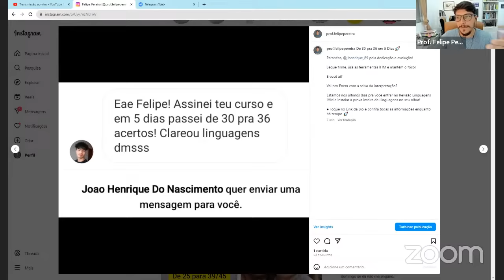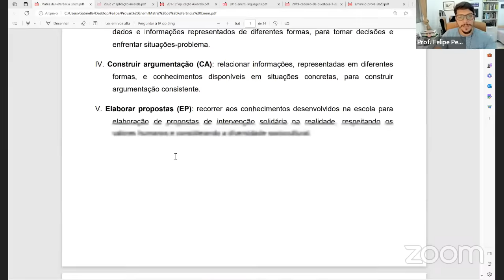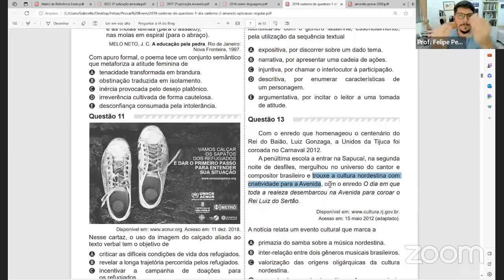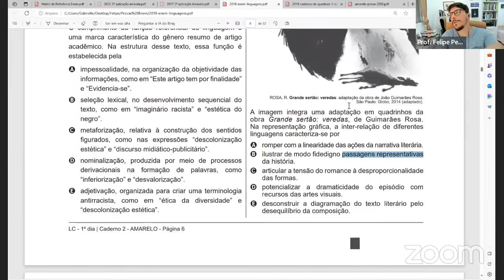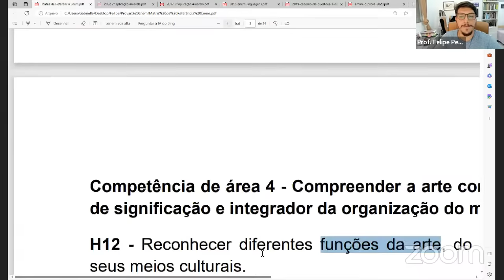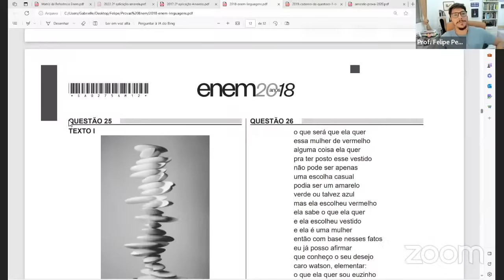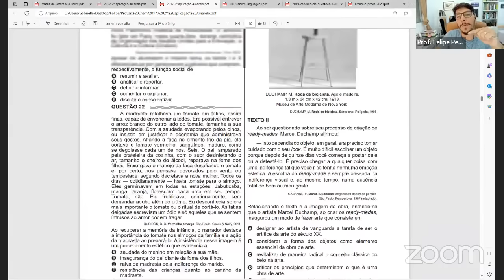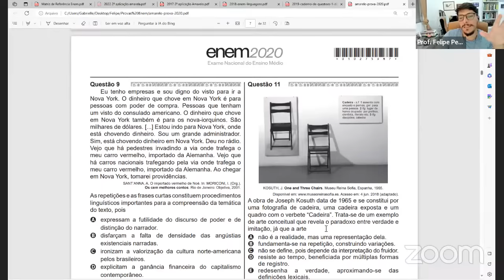Como resolver questões de ARTES? (terça, 24/10, 18h)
🔥 Revisão Linguagens IHM (matrículas encerram às 23h59 de 31/10/2023, segunda)

Assunto da Live: Como resolver questões de ARTES?!